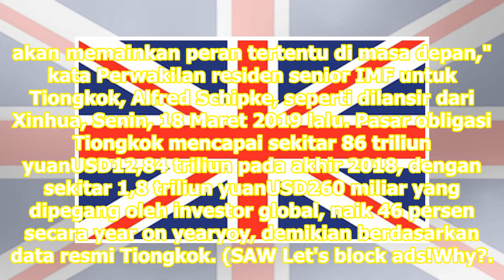Penerbitan Obligasi di Tiongkok Capai USD622,3 Miliar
Beijing: Nilai obligasi yang diterbitkan di Tiongkok pada Agustus mencapai 4,4 triliun yuansekitar USD622,3 miliar, naik dari 3,5 triliun yuan pada Juli. Dikutip dari Xinhua, Minggu, 22 September 2019, penerbitan obligasi pemerintah mencapai 424,4 miliar yuan, sementara penerbitan obligasi pemerinta...